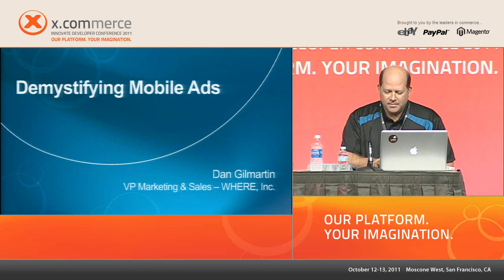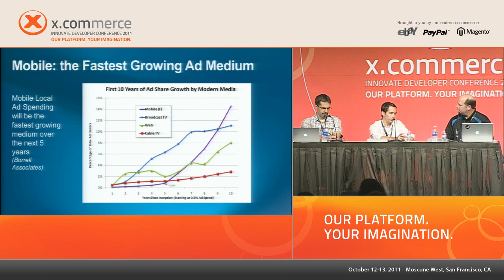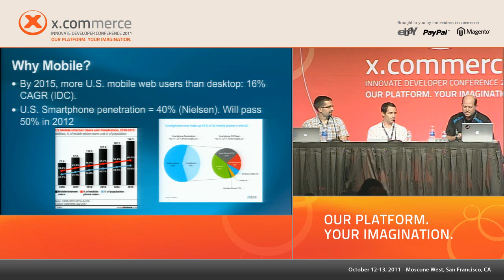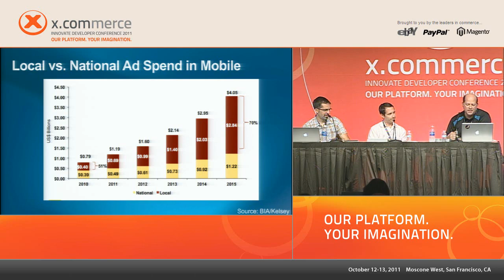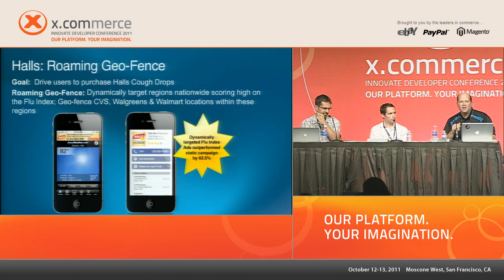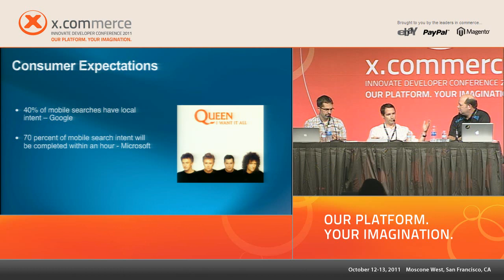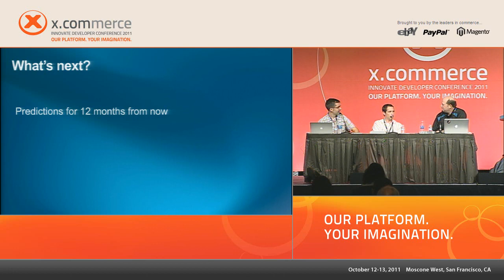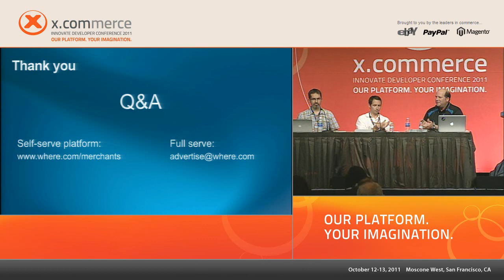PANEL: Demystifying mobile ads